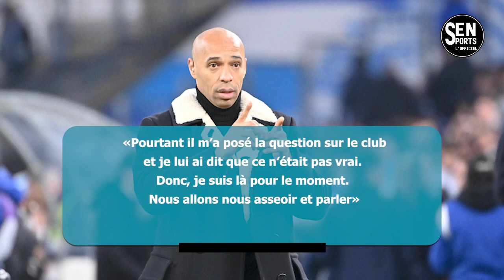Thierry Henry répond à la rumeur PSG